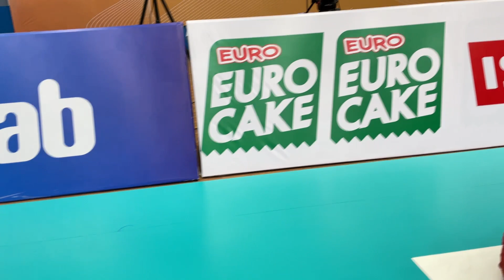AVC CUP 2023 vs HipHingVC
2023アジアクラブ選手権 5-9位順位決定戦
4/30(日) ＠Vinh Phuc Competition Hall
久光スプリングス VS HipHingVC

１セット目：25-9
２セット目：25-9
３セット目：25-15

セットカウント 3-0

久光スプリングスHPや各SNSのフォローもよろしくお願いします★